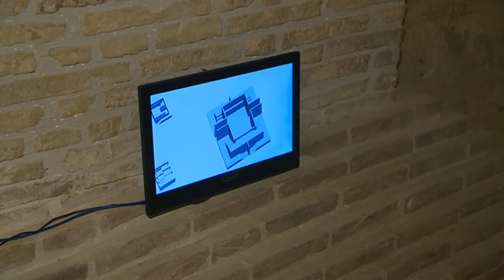Inaugurata ad Atri Stills of Peace